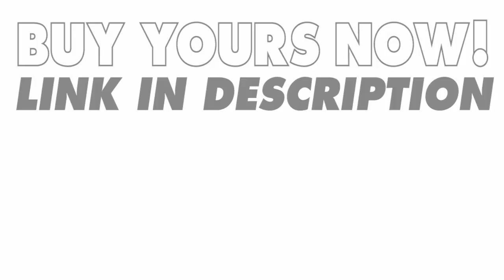Hanging Travel Toiletry Bag for Men and Women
When we designed this product, we wanted to bring you more than just a hanging toiletry bag. While the Expert Travel does an amazing job at that, it also functions as a travel makeup bag, cosmetic bag,